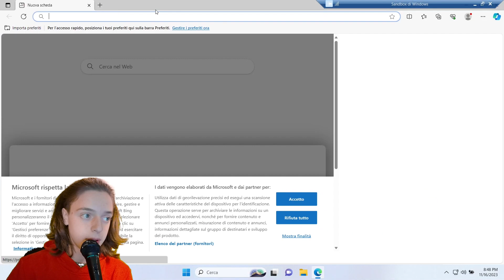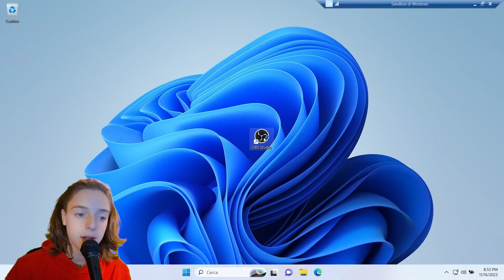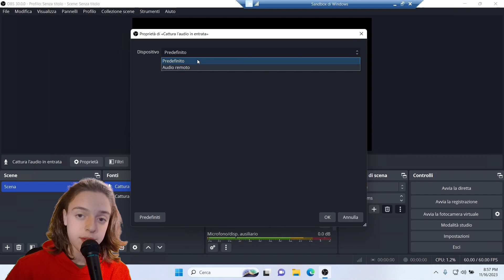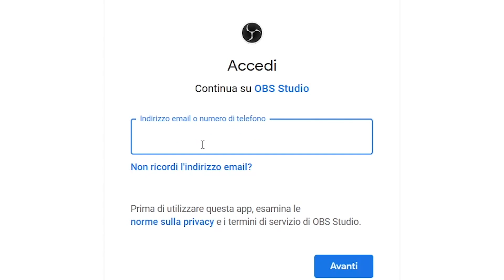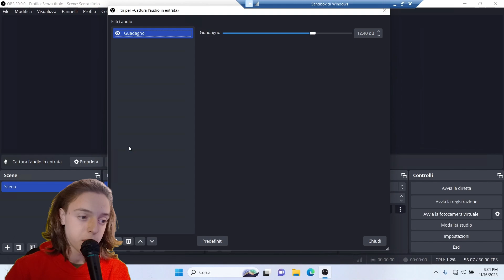COME INSTALLARE OBS STUDIO E IMPOSTARLO FACILMENTE! - OBS Studio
Ciao a tutti caccini!!

Oggi vedremo come installare OBS Studio sul proprio computer in modo facile e veloce!!😎👌

Ovviamente ricordatevi di lasciare like e di inscrivervi attivando la campanellina!!🔔